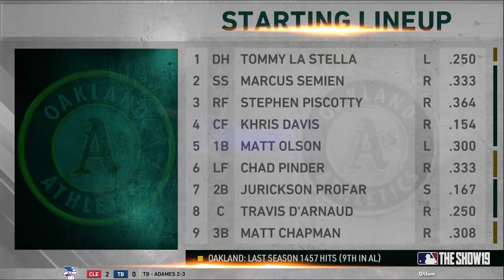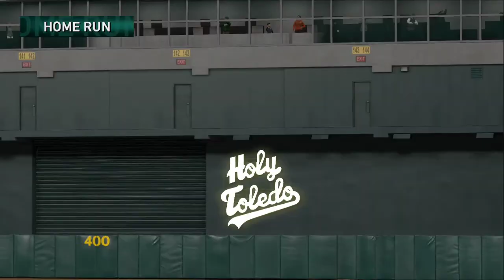[Simulated - MLB The Show 19] [Mar 27, 2020] - Orioles @ A's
Game Played : MLB The Show 19